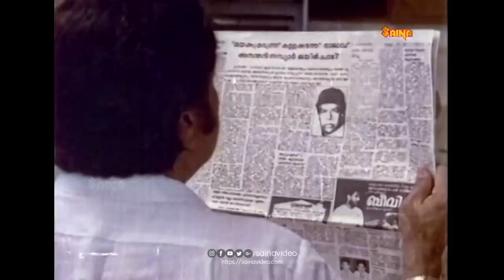"മാസം ആയിരം രൂപ ശമ്പളം വാങ്ങുന്നവനാ ഞാൻ " | Sreenivasan | Thilakan | Karamana Janardhanan Nair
Pattanapravesham (transl. Town entry) is a 1988 Indian Malayalam-language detective comedy film directed by Sathyan Anthikad and written by Sreenivasan. It is a sequel to the 1987 film Nadodikkattu, Mohanlal and Sreenivasan reprises their roles as Ramdas / Dasan and Vijayan, respectively. The plot follows Dasan and Vijayan who are now C.I.Ds in Tamil Nadu Police, who are charged with investigating a homicide case. The film was produced by Siyad Koker under the banner of Kokers Films.

Just six months after the events of the prequel, CIDs Ramdas and Vijayan are called to Kerala to solve the murder of a police officer. The two incompetent and clueless men find themselves facing a dangerous crime syndicate led by Prabhakaran Thampi (Karamana Janardanan Nair) that deals in drug trafficking. In addition, Anandan Nambiar (Thilakan), the man they put behind bars in Nadodikkattu escapes from jail. The film was a critical and commercial success. In 1990, Priyadarshan made a sequel titled Akkare Akkare Akkare.